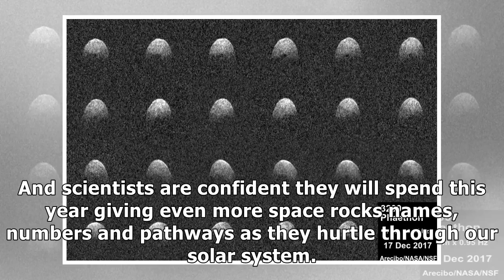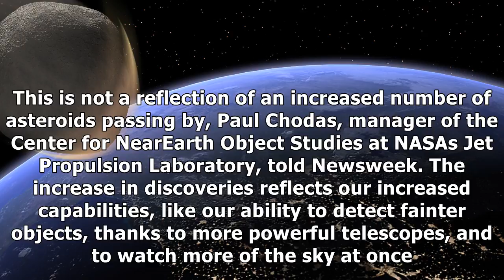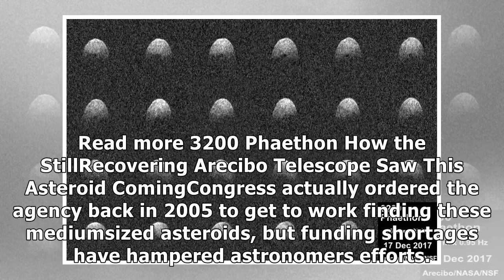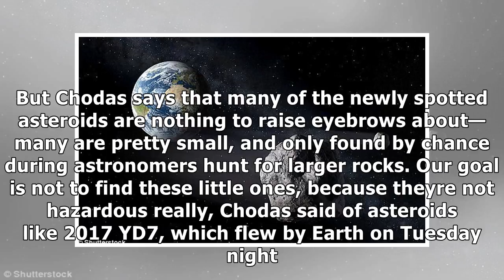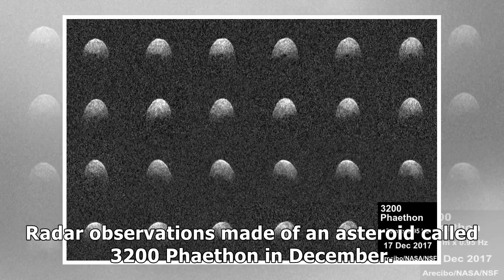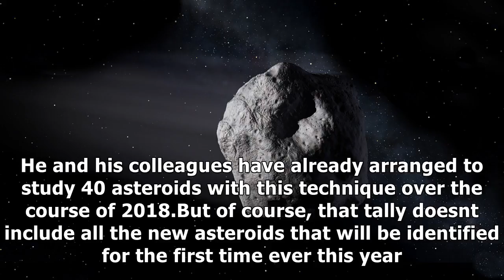Astronomers spotted 2,000 new near-earth asteroids last year, and there are a ton more expected in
Astronomers spotted 2,000 new near-earth asteroids last year, and there are a ton more expected in 2018